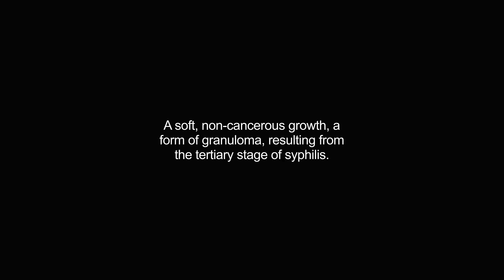gummata video Dictionary meaning and pronunciation